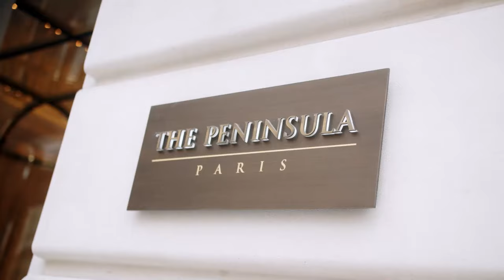Fashion Curvy une entreprise a succès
Fashion Curvy interviewé par Jessie Claire pour  Forbes